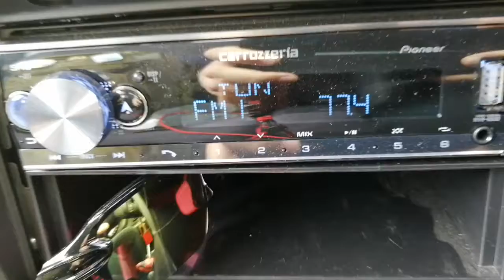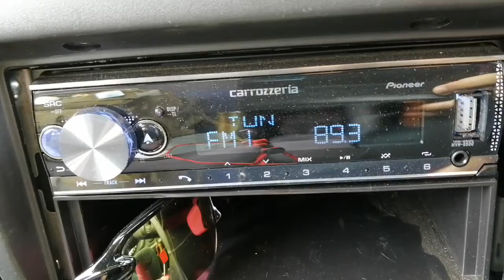熊本豪雨直後のスポラディックE層観測